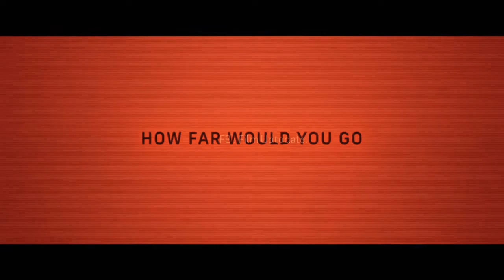ARCHIVE Official Trailer (2020) Theo James, Sci-Fi Movie HD